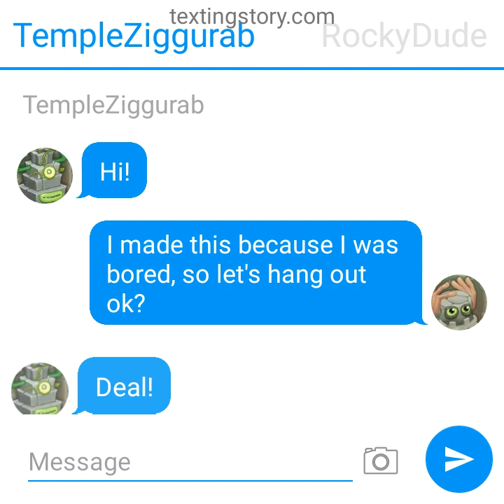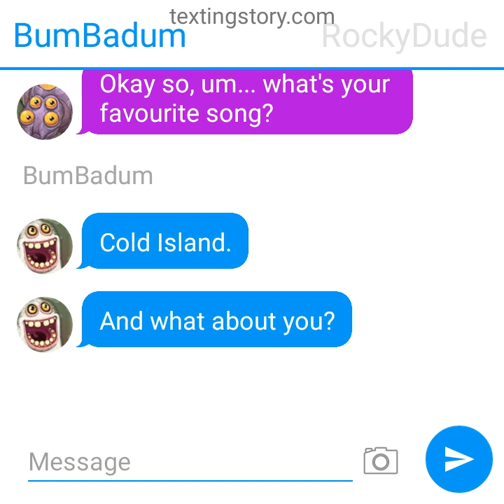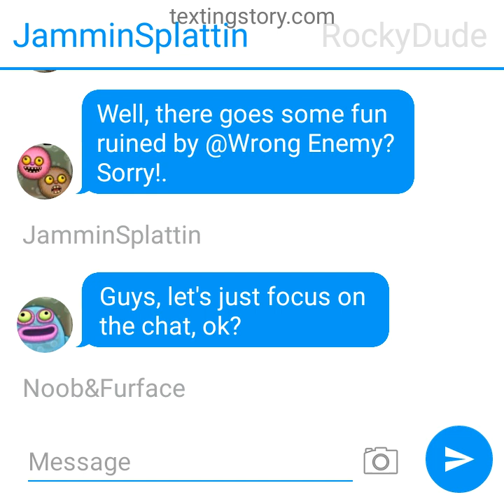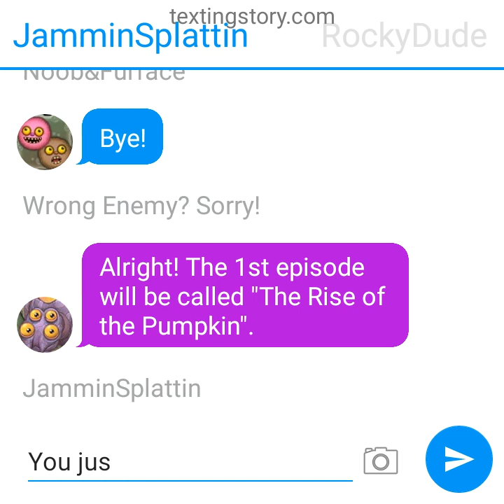MonsterToons - S1E0 - The Group Chat!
Noggin gets bored. So what he wanted to do is make a Group Chat! This is the pilot of this show!